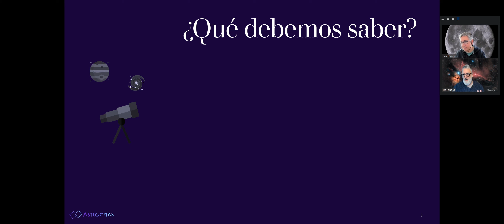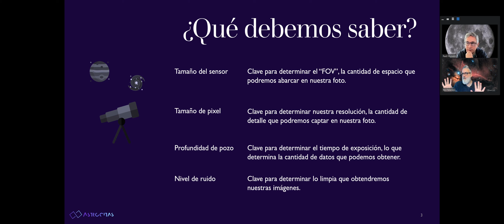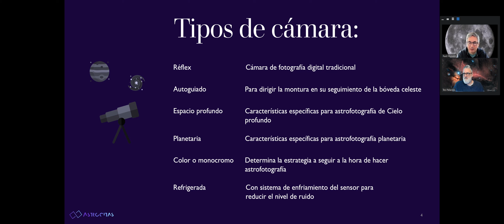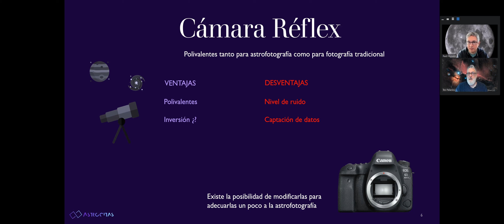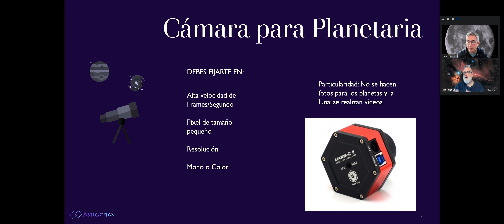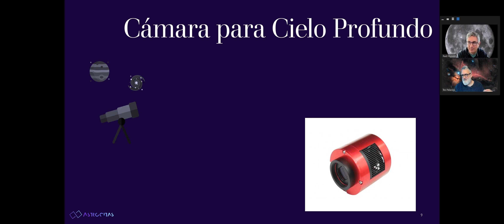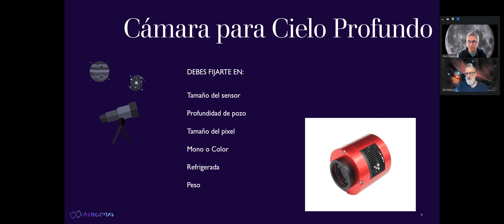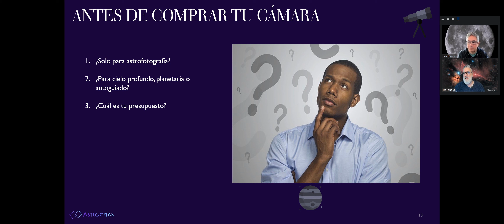¿Qué CAMARA para ASTROFOTO debo comprar? Características y utilidades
📗 Revisión del tipo de cámaras de astrofotografía y cuál es su utilidad.

Realizamos un recorrido por las diferentes cámaras astronómicas, tanto planetaria como de espacio profundo, para conocer sus pros y contras a la hora de realizar astrofotografía.

Finalizamos repasando los aspectos que debemos tener en cuenta a la hora de realizar nuestras compras.

Para acceder al servidor de Astrocitas pulsa en el siguiente enlace

0:00 Introducción
1:29 ¿Qué debemos saber?
6:03 Tipos de cámara
8:18 Cámara Réflex
13:00 Cámara para autoguiado
16:12 Cámara para Planetaria
22:08 Cámara para Cielo Profundo